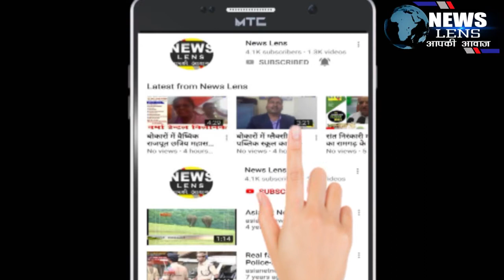नमाज के लिए विधानसभा में कमरा आवंटित किए जाने का रामगढ़ में विरोध, सीएम का फूंका पुतला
NEWS LENS

रामगढ़ : नमाज के लिए विधानसभा में कमरा आवंटित किए जाने का झारखंड के रामगढ़ में भी पुरजोर विरोध देखने को मिल रहा है l  जनसंख्या समाधान फाउंडेशन के बैनर तले छोटू वर्मा एवं दीपक मिश्रा के नेतृत्व में रामगढ़ सुभाष चौक पर झारखंड सरकार की कार्यशैली पर प्रश्न चिन्ह उठाते हुए विरोध व्यक्त किया और मुख्यमंत्री का पुतला दहन किया l विरोधकर्ताओं ने सरकार पर तीखा हमला करते हुए कहा कि राज्य सरकार तुष्टीकरण की राजनीति कर रही है, विधानसभा में नमाज अदा करने के लिए राज्य सरकार द्वारा अलग से कक्ष भवन एक विशेष समुदाय के जनप्रतिनिधियों को उपलब्ध किया जाना यह हेमंत सरकार के तुष्टीकरण का सबूत है।  उन्होंने कहा कि मां छिन्नमस्तिके मंदिर को बंद रख सरकार हिंदुओं के आस्था के साथ खिलवाड़ कर रही है।  सरकार को चाहिए कि कोविड-19 का पालन करते हुए विशेष शर्तों के आधार पर भक्तों के लिए मंदिर खोला जाना चाहिए व सरकार जात और धर्म से ऊपर उठकर काम करें ।